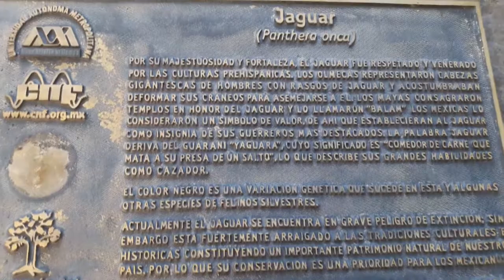Visité a mis animales favoritos ♥.♥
Por alguna razón, en el renderizado se cortó el último minuto del video :(
Visita al Zoológico de Chapultepec, trabajo escolar.